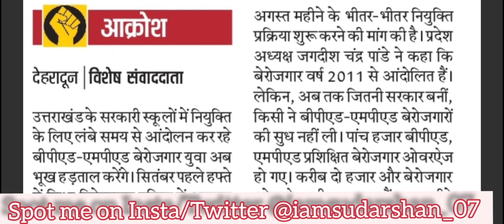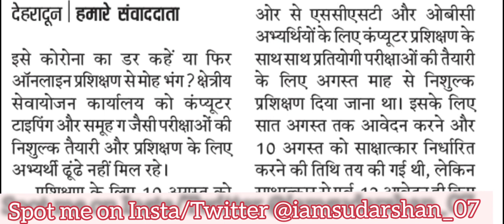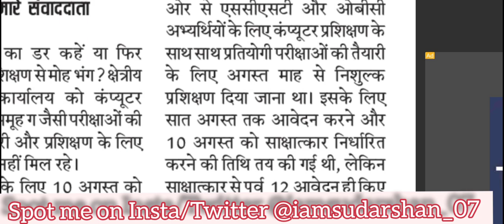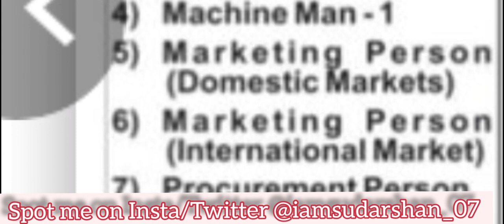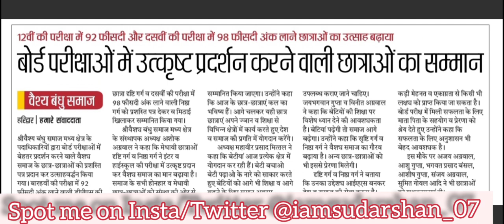11वी में प्रवेश ऑनलाइन,फ्री में भी पढने को तैयार नहीं कोई,काशीपुर में नौकरियां,बोर्ड़ टॉपर होंगे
11वी में प्रवेश ऑनलाइन,फ्री में भी पढने को तैयार नहीं कोई,काशीपुर में नौकरियां,बोर्ड़ टॉपर होंगे सम्मानित

uttarakhand education news
uttarakhand education minister,
uttarakhand education portal,
uttarakhand education point,
uttarakhand education portal login,
uttarakhand education portal teacher profile,
uttarakhand education portal e learning,
uttarakhand tele education network,
uttarakhand education diary,
uttarakhand tele education network edusat,
uttarakhand lt physical education syllabus,
education minister of uttarakhand,
story education uttarakhand,
study iq education uttarakhand
education department uttarakhand news
uttarakhand education news in hindi
uttarakhand news education
uttarakhand education department news
uttarakhand higher education news
uttarakhand employment news
uttarakhand employment news paper hindi
uttarakhand employment news 2019
uttarakhand employment news in hindi
employment news paper uttarakhand
uttarakhand employment news 2018
employment news uttarakhand 2020
uttarakhand latest employment news
uttarakhand employment news paper month latest
uttarakhand employment news this week
uttarakhand govt employment news
employment news net uttarakhand
employment news of uttarakhand
employment news of uttarakhand this week
uttarakhand employment news paper
uttarakhand employment news pdf
uttarakhand employment news today
uttarakhand employee news